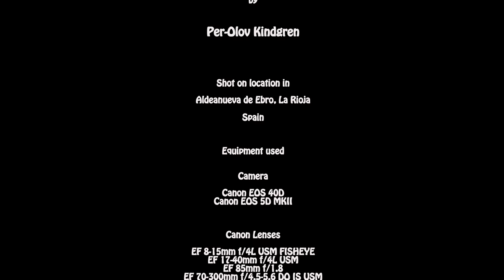E Ó L I C A S - 4K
Scenes from ‪#‎LaRioja‬ from the foothills of the Yerga Mountains to it's highest points. Aeolians often called Wind Mills are an integral part of the current landscape in ‪#‎Spain‬ and provide photographers and filmmakers with some spectacular scenes due to their settings typically found in mountain regions or high plateaus where the wind feeds their turbines to create electrical power. Set on a music from Bach marvelously performed by Per-Olov Kindgren.

Photography
Cinematography
Editing

Nobilis Bellator

Music
Prelude In D (From Suite For Cello No. 1 BWV 1007)
Composed by

Performed
by
Per-Olov Kindgren

Jesus Garcia Escudero

"El Monino"

Jesus is the last shepherd in Aldeanueva de Ebro and
he was kind enough to allow me not only to shoot him and his sheep
but was patient with me and my demands
to move the sheep in the locations I needed  in order
to make the shots I had in mind.

Aldeanueva de Ebro, La Rioja, Spain

Equipment used

Motion Control from
PocketSlider
Slider used special length - 2 meter long rail made to measure by
Benjamin Sichert
the maker of Pocket Slider

Canon Lenses
EF 8-15mm f/4L USM FISHEYE
EF 17-40mm f/4L USM
EF 85mm f/1.8
EF 70-300mm f/4.5-5.6 DO IS USM

Software used
LRTimelapse